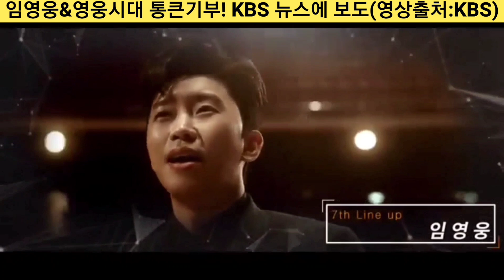[임영웅&영시 기부! KBS뉴스 보도| 임영웅 &영웅시대 통큰기부! KBS뉴스에 소개]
임영웅&영웅시대 통큰기부! KBS 뉴스에 보도